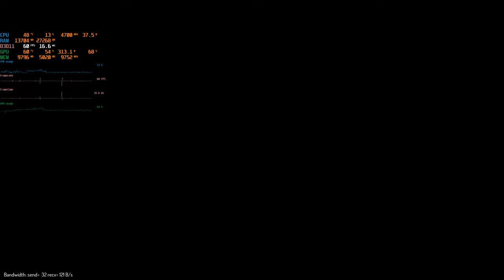Elite Dangerous update 8.1: Random clear the smugglers'' stash mission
Amazingly, no more stutter